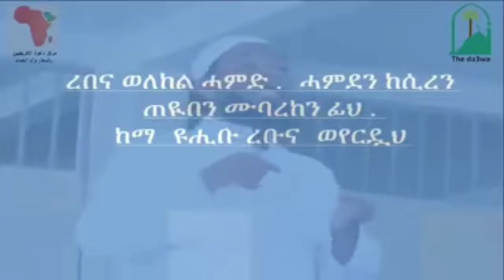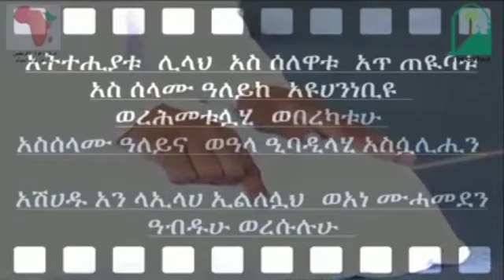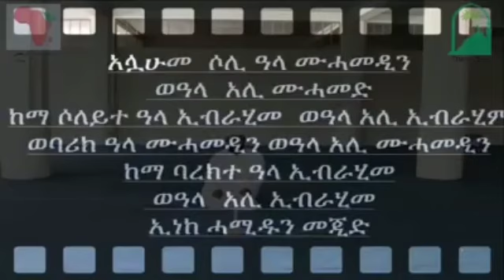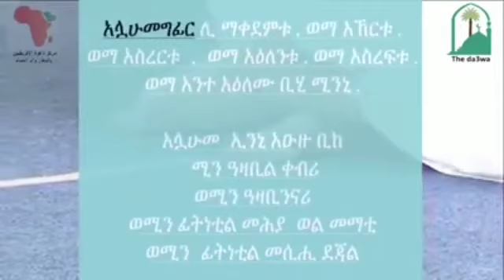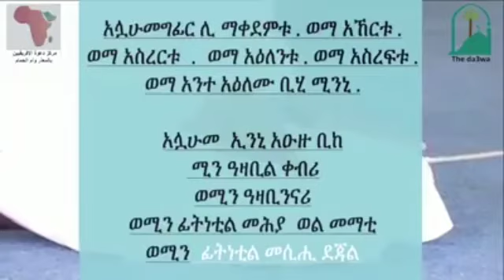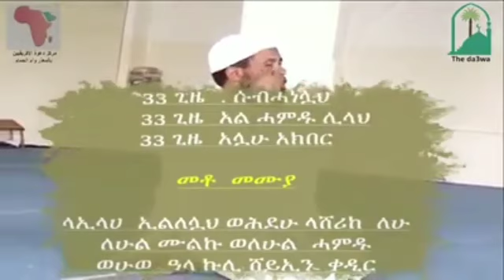Motii Wollo (salaata keenya haa barannu)